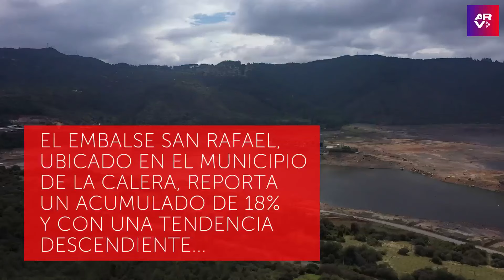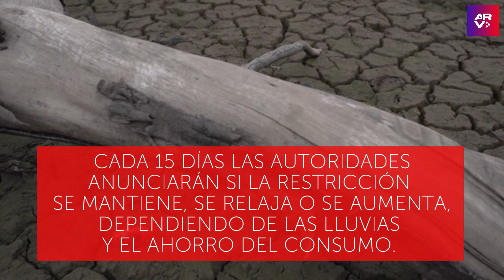Bogotá raciona agua por primera vez en décadas tras intensa sequía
Video oficial de Al Rojo Vivo. Bogotá viviría por primera vez en décadas un racionamiento de agua debido a una intensa sequía que padece la capital de Colombia.